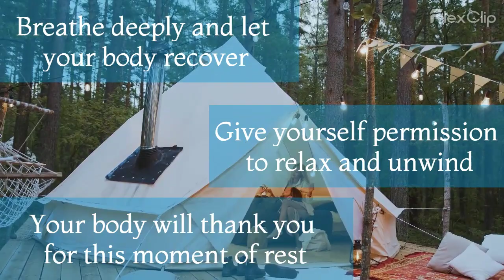FITNESS EXERCISE ROUTINE FOR BEGINNERS - DAY 14 REST DAY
Whether you're just starting your fitness journey or looking to incorporate a new workout routine into your lifestyle, you've come to the right place. Our videos are designed to guide and motivate you through easy-to-follow exercises that will help you build strength, improve flexibility, and boost your overall fitness level.

Join us as we provide step-by-step demonstrations of various exercises, accompanied by helpful tips and modifications to suit all fitness levels. Our certified trainers will guide you through each workout, ensuring proper form and technique to maximize results while minimizing the risk of injury.

We believe that fitness should be accessible to everyone, which is why our routines are beginner-friendly and require little to no equipment. Whether you prefer to exercise at home or in the gym, we've got you covered with a variety of workouts that can be done anywhere, anytime.

TimeTobe100